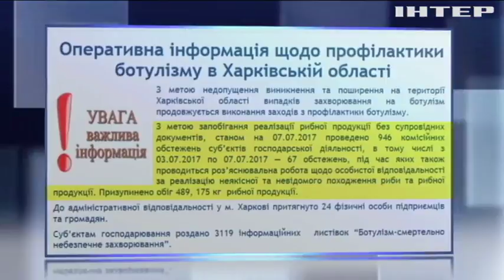В Кировоградской области от ботулизма умерла женщина